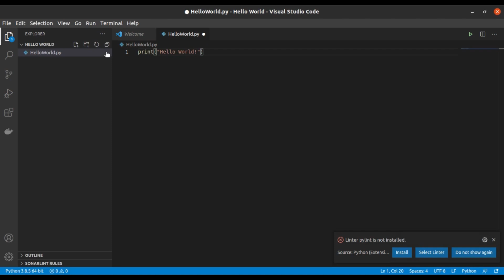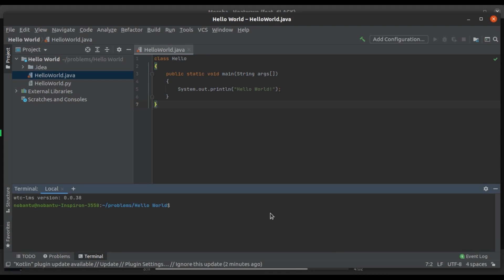PYTHON VS JAVA | HELLO WORLD PROGRAM | WHICH ONE IS BETTER?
The difference between Hello World in Python and Java.